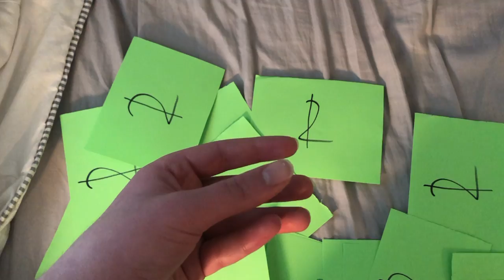Money 2 Advertisement